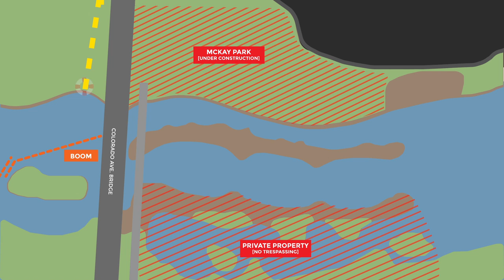Floating The River Guide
A helpful guide to floating the river in Bend, Oregon. Includes information about accessing the new Bend Whitewater Park's Floaters Channel.